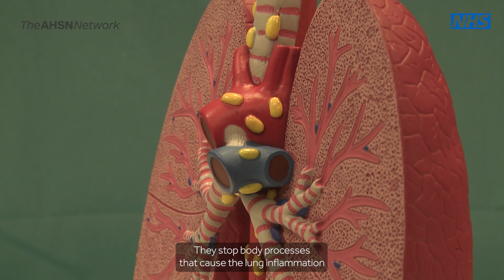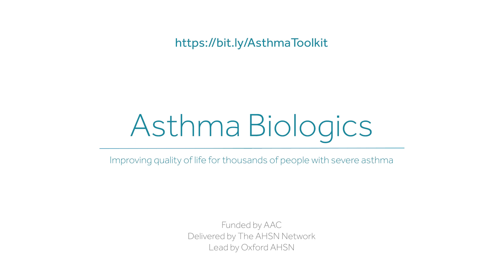Improving quality of life for thousands of people with severe asthma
A message for patients on the World Asthma Day – impacts of the National Asthma Biologics Programme

This video shares great work of National Asthma Biologics Programme and explains different types of asthma and a new type of treatment available for people with severe asthma – biologics. It also highlights resources available for clinicians and patients, including patient information leaflets in different languages and audio translations.

Asthma is a common health condition, affecting more than 5.4 million people in the UK. One in 12 adults in the UK have asthma. Nationally, the NHS spends around £1 billion annually treating and caring for people with asthma.

The Academic Health Science Network (AHSN) works in partnership with NHS England and NHS Improvement’s Accelerated Access Collaborative (AAC), to bring together industry, Government, regulators, patients, and the NHS to remove barriers and accelerate the adoption and spread of new treatments and diagnostics which can transform asthma care.

In April 2021, AHSNs began AAC Rapid Uptake Asthma Biologics Programme to support improvements in pathways and practices to ensure more patients receive timely specialist care for their severe asthma and access asthma biologics. The National programme aligned with clinical priorities in the NHS Long Term plan on improving outcomes for patients with respiratory disease.

Biologic therapies offer a life-changing treatment option for many patients with severe asthma often improving symptom control, reducing the number of asthma attacks and in turn the reliance on oral steroids – known to have several harmful side effects.

The work of the AHSNs has focussed on collaboration across the healthcare system, involving patients, and engagement with the third sector and industry partners to bring about change. AHSNs work with their local systems to support the improvement of pathways and provide educational resources.

Significant impacts have already been seen of the programmes including:

· 4,698 new patients initiated onto asthma biologics April 2021 – March 2023

· Around 3,000 fewer patients prescribed 3g or more of prednisolone each month.

· 21,600 views of the Asthma Biologics toolkit. It could potentially show some of the resources e.g. the consensus pathway – in the same style that the patient leaflets are displayed.

Find out more about free patient and clinical resources available on Asthma Biologics Tool